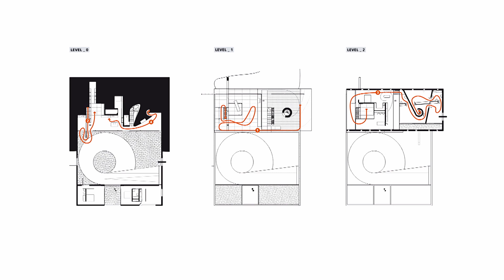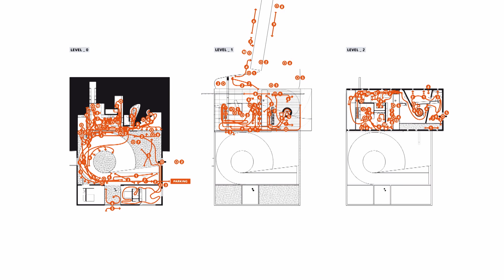Conferências da Garagem: Bêka & Lemoine - Living Architecture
Conferências da Garagem
Bêka & Lemoine - Living Architecture

28 Novembro 2017

CCB / Garagem Sul - Exposições de Arquitectura